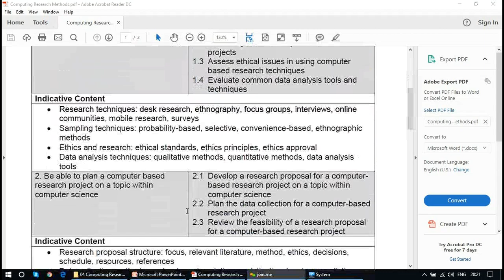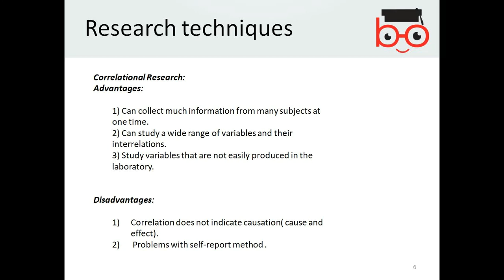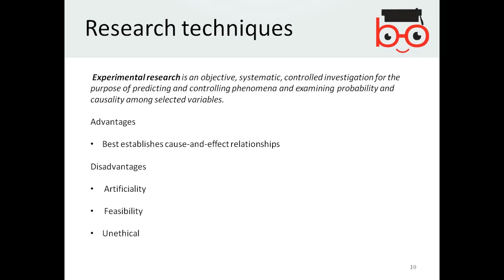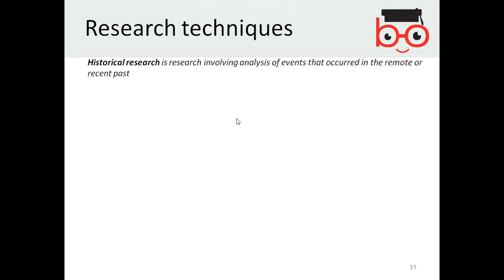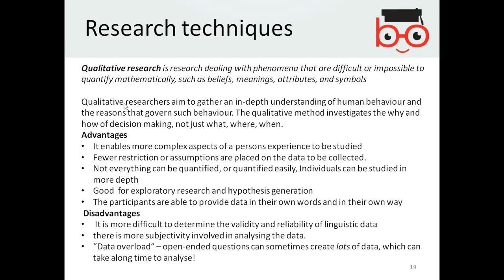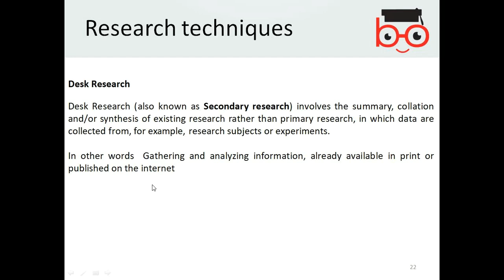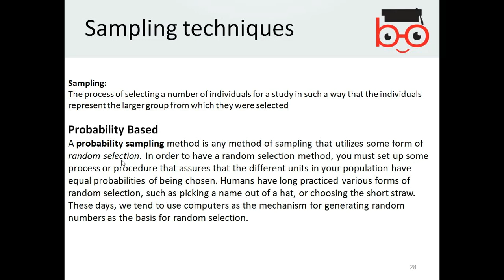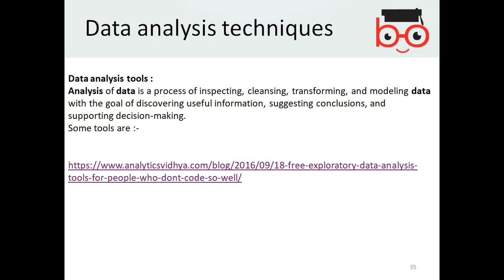ATHE L5 Unit 5 46 Computing Research Methods LO1